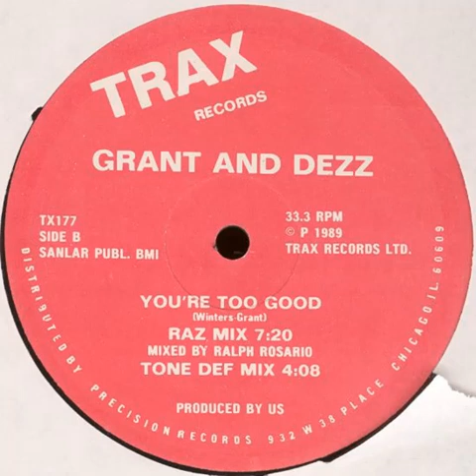Grant And Dezz - You're Too Good (tone def mix) Trax records 1989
Grant And Dezz - You're Too Good (tone def mix)